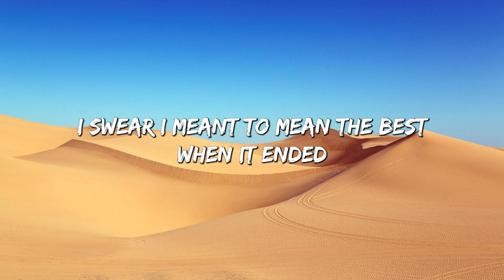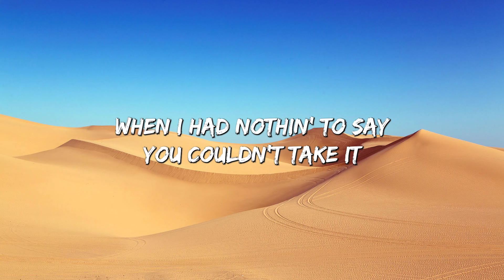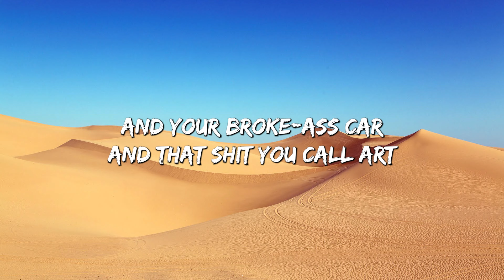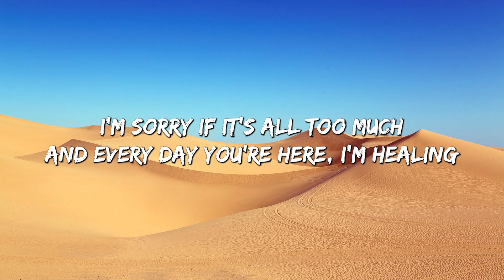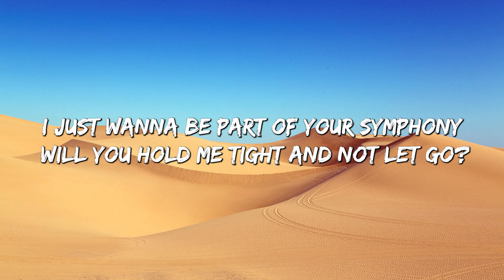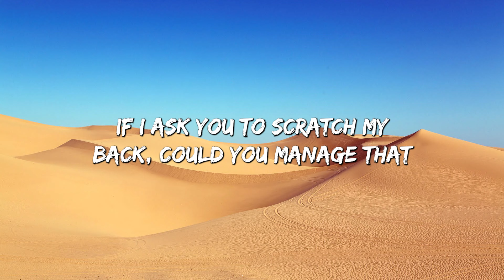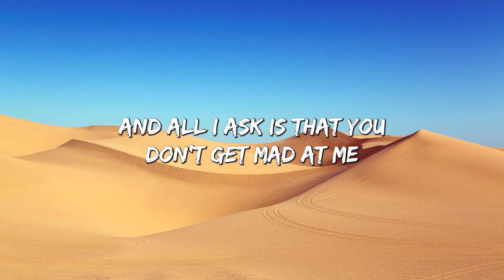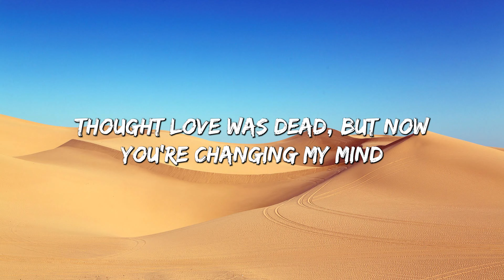abcdefu - GAYLE (Lyrics) || Clean Bandit, Gym Class Heroes (MixLyrics)